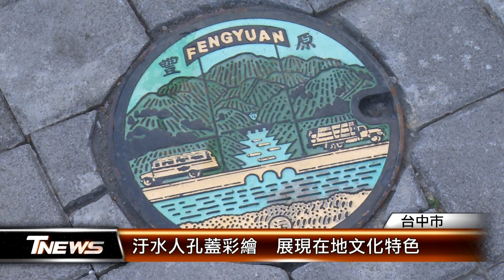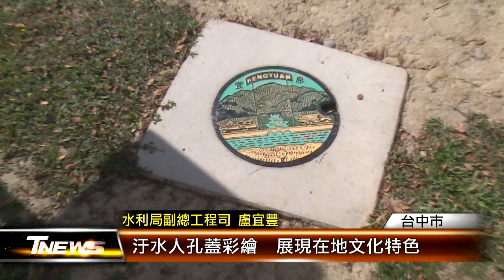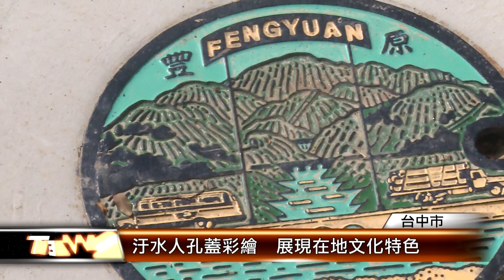汙水人孔蓋彩繪 展現在地文化特色 │T-NEWS聯播網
不一樣的城市美學，台中市水利局將太平等3區47處，原本單一樣式的汙水人孔蓋，彩繪成美麗的風景畫作，像是豐原區以木材「集散地」為發想主軸，設計山巒綿延的鋒線及滿載木頭的運木車等，展現在地文化特色